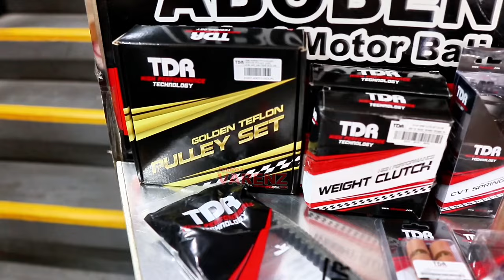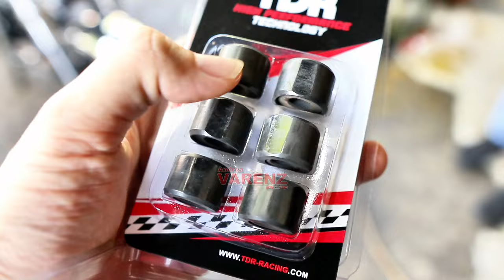[VLOG] Upgrade CVT ADV 150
~ Topik pada video ini adalah membahas upgrade pemasangan untuk Paket CVT TDR (Full) ADV 150.

Silakan registrasi pendaftaran K.O.K.O (Kelas Online Konsultasi Otomotif) di link ini =

● Gear setiap produksi video di channel ini =
Camera : Canon EOS M6, Canon 650D, GoPro Hero 5, Insta 360 One R
Mic : Rode Mic (NT-USB, Wireless GO, Rycote Mic Pro, Video Micro, Lavalier Plus)
Apps : Adobe Premiere Pro, Adobe After Effects, Adobe Photoshop, Adobe Audition.